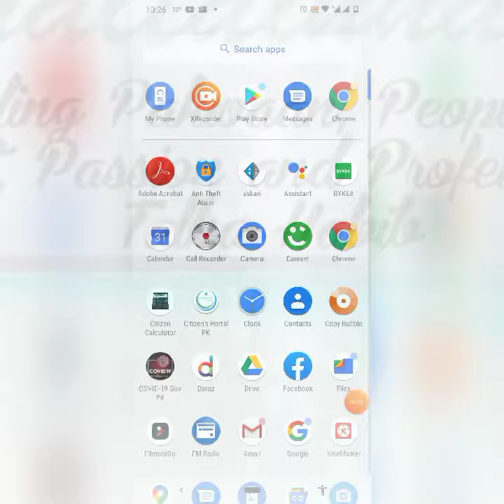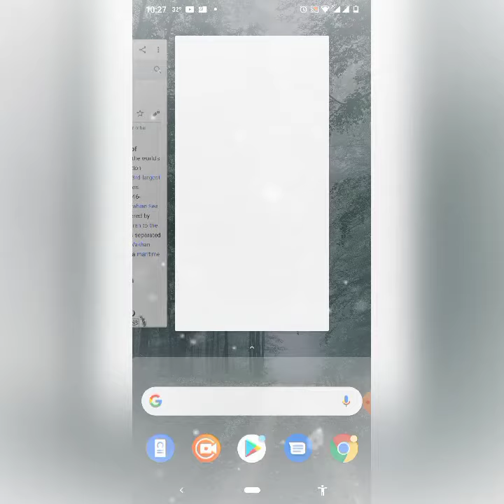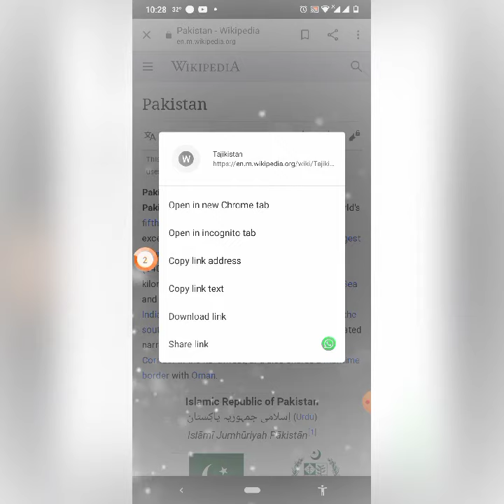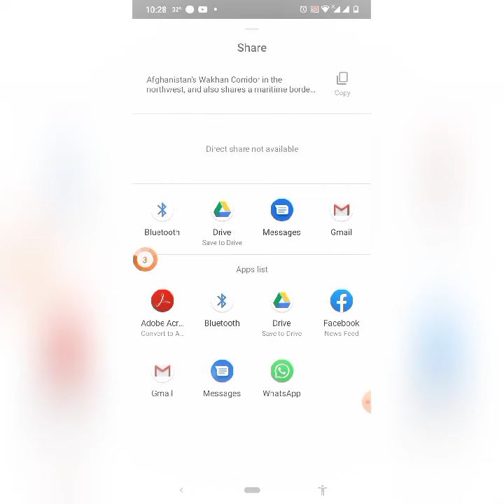How to Copy Multiple Text Data (in Urdu, Hindi)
Dear Audience,
The original copy-and-paste method can no longer work due to limited access to clipboard with the Android 10 Privacy and Security Upgrades.

Intuitive,Powerful, Lightweight.

1. Intuitive  --- Easy to access through a float bubble
2. Powerful ---  Clip text and image in any app just by tapping built-in copy menu
3. Lightweight  --- Only 1M. Don't worry about your android storage

Hippocampus-Hr
Talha Habib